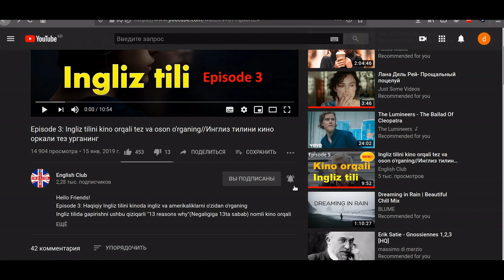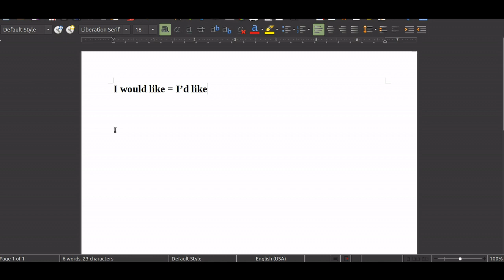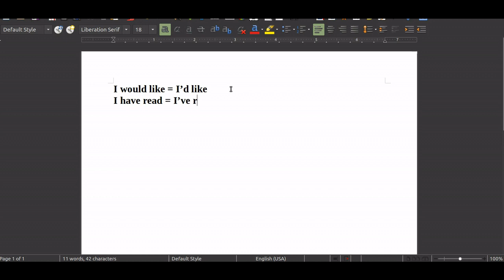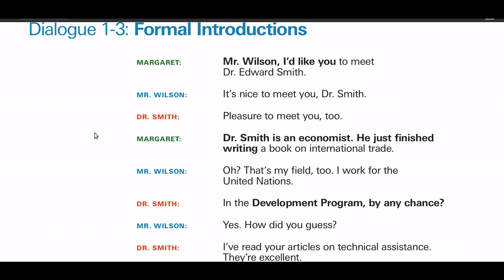INGLIZCHA RASMIY TANISHISH DIALOG | Formal Introduction - Инглизча диалог (Inglizcha suhbat)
Hi Guys,
Ingliz tilini dialog orqali o'rganing 3-Qism: Ingliz Tilini Dialog orqali oson va samarali ravishda o'rganishda davom etamiz. Ushbu dialog Ingliz tilida qanday qilib Rasmiy holatlarda inglizcha bir kishini boshqa bir kishiga tanishtirish (Formal Introductions) inglizcha dialog/suhbat orqali ko'rsatib beradi. Inglizcha so'zlarlarni talaffuziga doigidek diqqat bilan etibor bering va birgalikda talaffuz qiling va qayta va qayt video darslikni ko'ring. Yangi eng kerakli va kop ishlatiladiladigan inglizcha iboralarni mana shu dialog darsliklar orqali o'rganishingiz mumkin.

Ingliz Tilini o'rganishdan charchamang!

Eglish Club kanaliga qo'shilishni ham yodingizdan chiqarmang.
Eng qiziqarli va foydali inglizcha video darsliklarni faqat English Club kanalida kuzatib borishingiz mumkin.